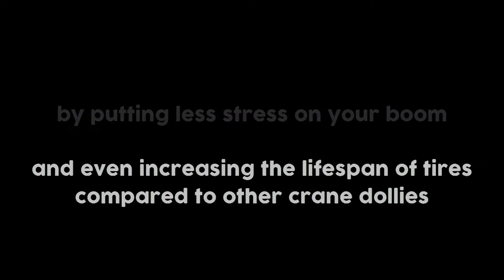Revolutionary Large Mobile Crane Dolly - HammerHaag Trailers HHT A2T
The most innovative Crane Dolly in the world. In actual fact its a trailer in the fullest sense.
Extend the Life of your crane by decreasing the load and stress during transportation. Internationally Patented